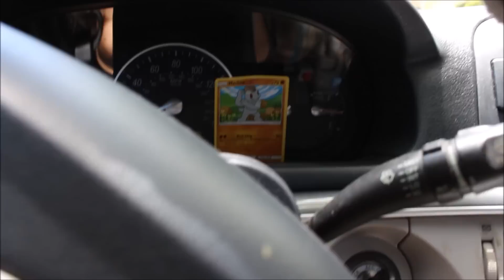$20 THRIFT STORE CHALLENGE | COME THRIFTING WITH ME!